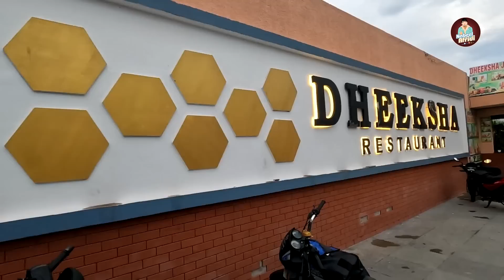Shooting In Hyderabad Ft. Lavanya Tripathi | Nabeel Afridi Vlogs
Shooting a collaboration video with ft. Lavanya Tripathi for warangal diaries.